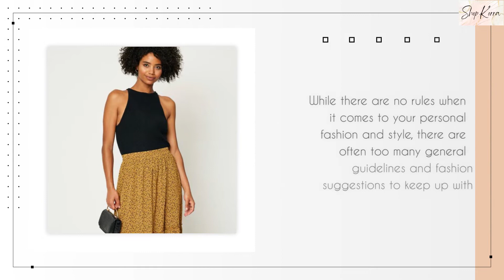Understanding Fashion With ShopKorra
While there are no rules when it comes to your personal fashion and style, there are often too many general guidelines and fashion suggestions to keep up with.

Dressing according to your body type is one of the most perplexing and difficult elements of dressing up.

At Shop Korra, we work hard to provide women and girls with attractive, high-quality, and modest apparel.